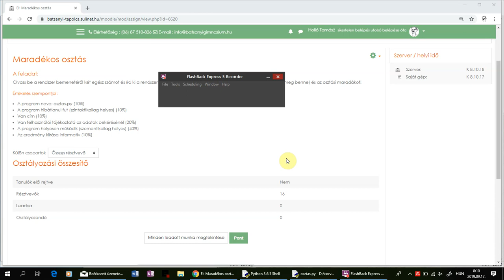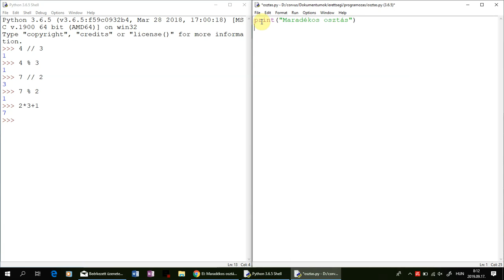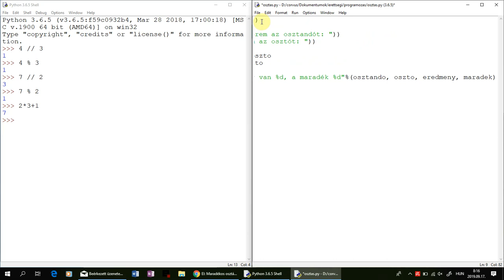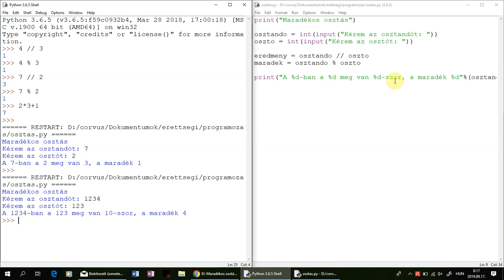Maradékos osztás - Python